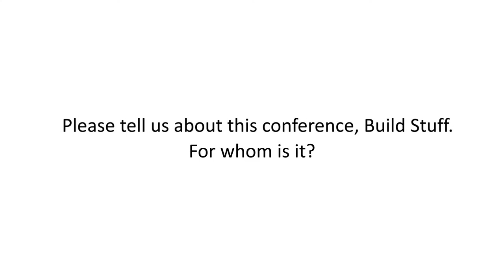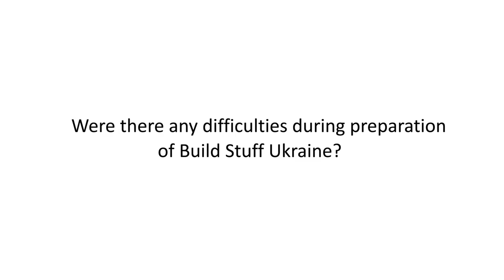Interview with Greg Young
Founder of Build Stuff conferences and keynote speaker Greg Young gives a short overview about Ukraine Tech future